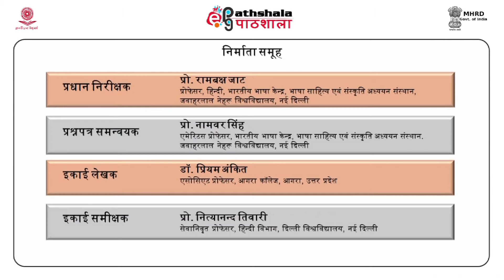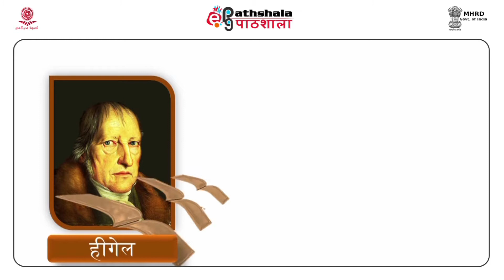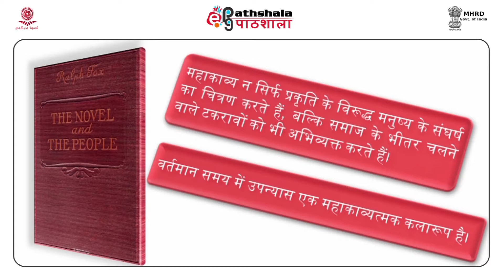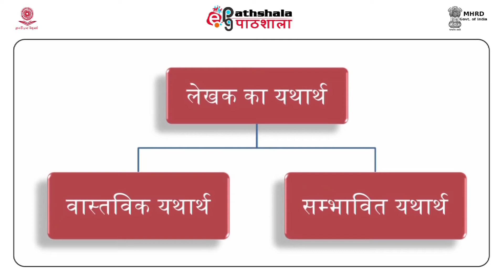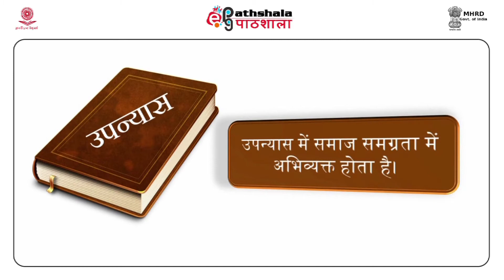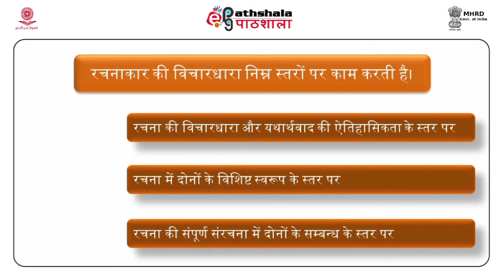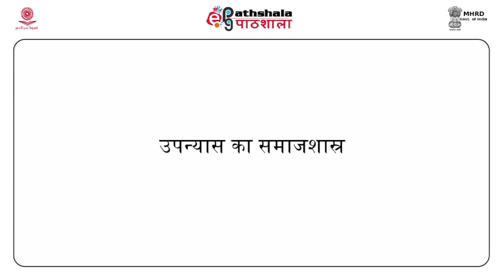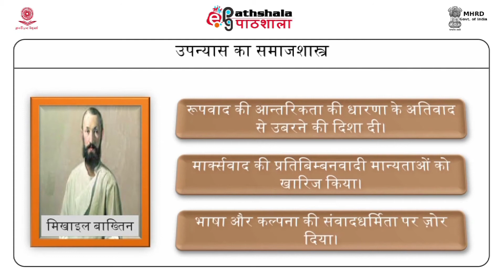M-22. Upanyas ka siddhanth